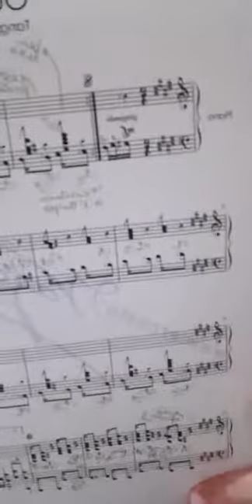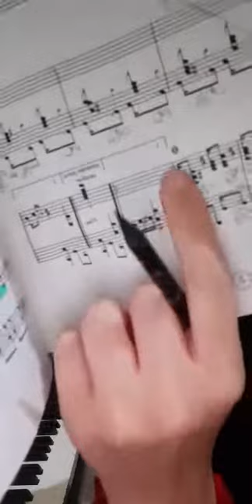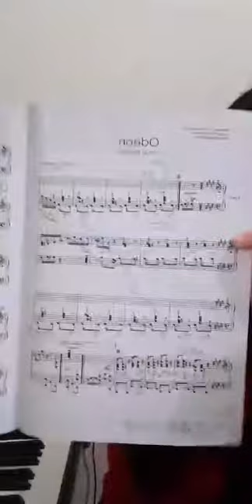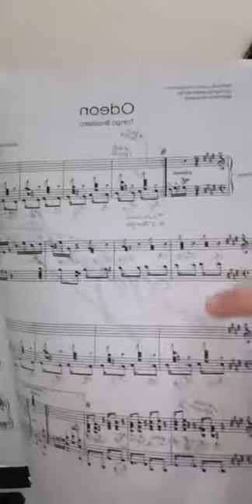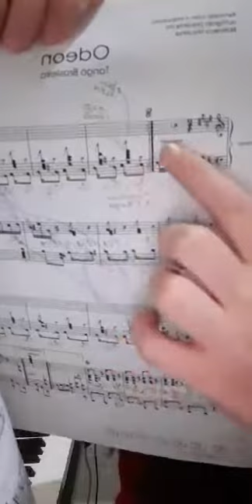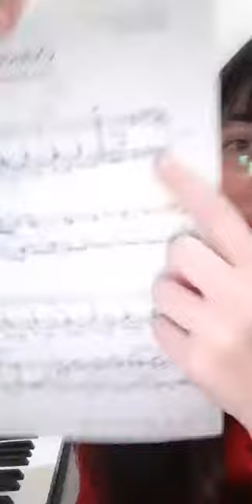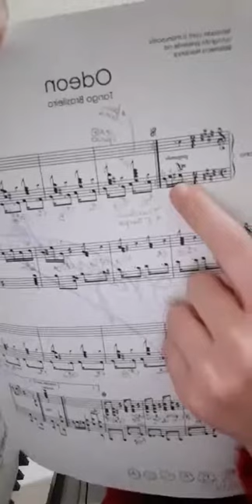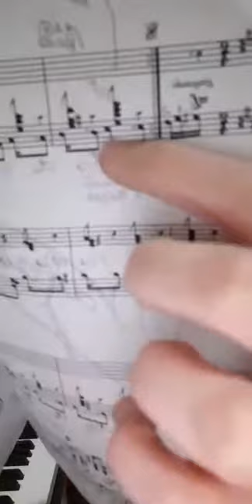DIA 1 - Desafio - Estudo de Odeon - Ernesto Nazareth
🤗 Hoje começa o desafio de estudo da música "Odeon" de Ernesto Nazareth.
Serão de 10 a 20 minutos por dia💕🎹

🎧💓Se você desejar ouvir minhas gravações GRATUITAMENTE acesse meu perfil no SOUND CLOUD

👩🏻‍🏫 Para aqueles que desejam aulas de Piano ou Teclado Individuais e Personalizadas de acordo com o seu perfil, pode entrar em contato comigo através do Instagram: